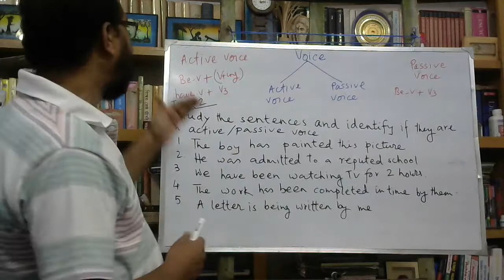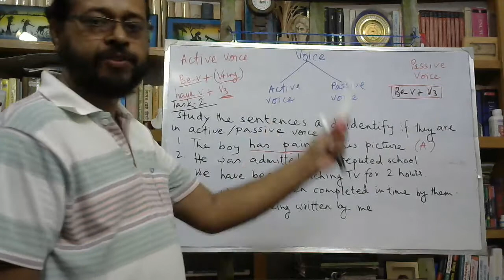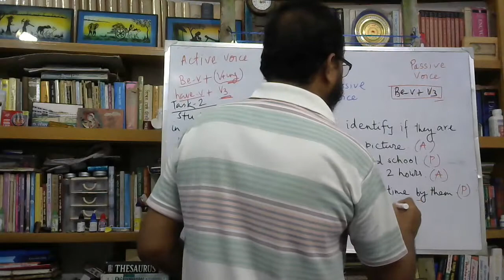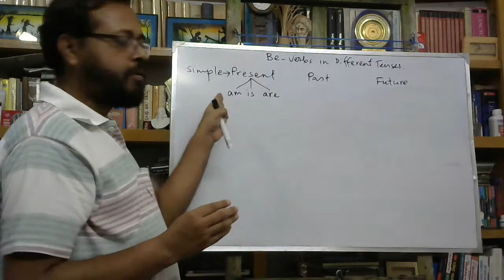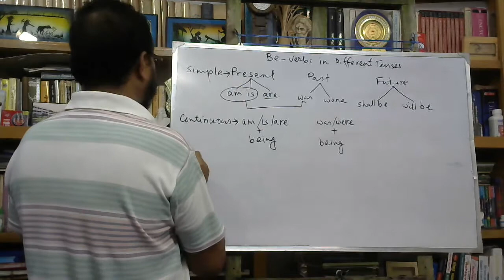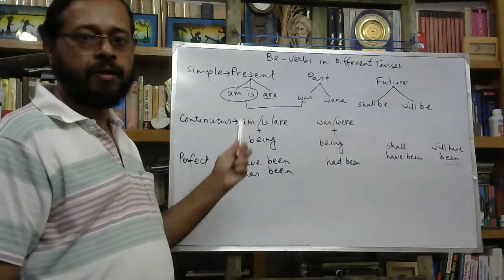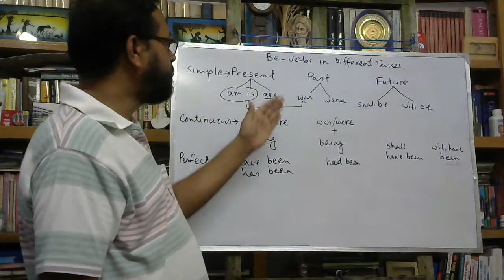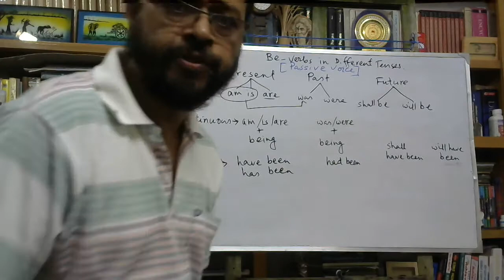VOICE Part 3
This is the third video on Voice. It is a home-made unedited video.